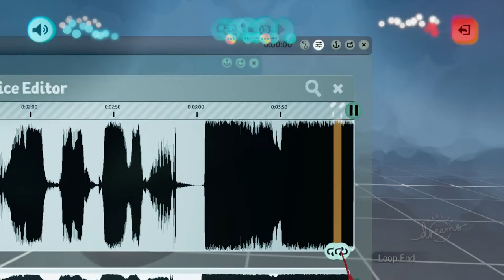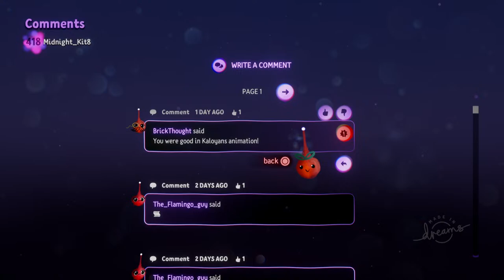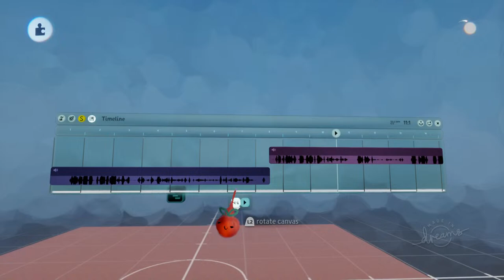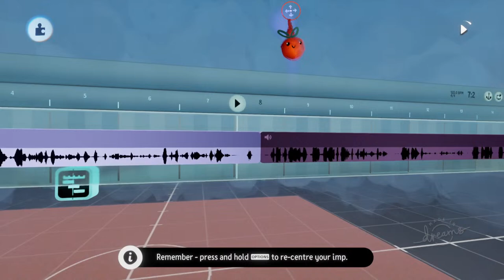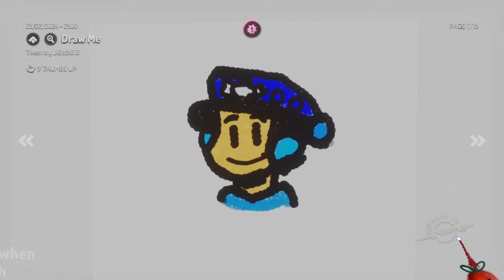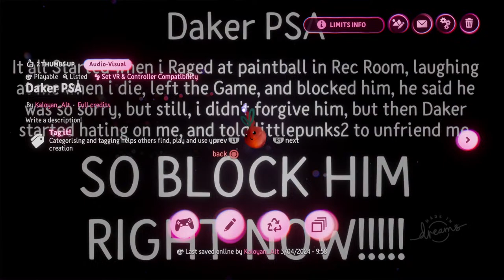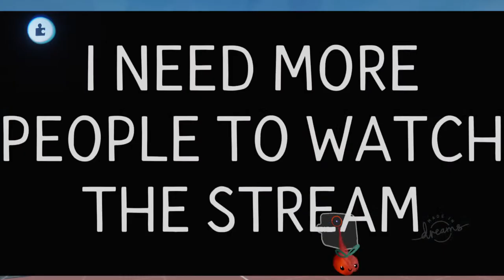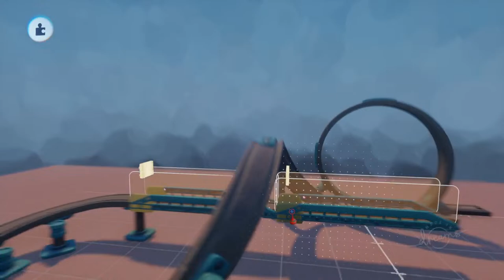Playing Gods Will, Meatball Man, Kagome Kagome And More In Dreams, Part 2 Live!